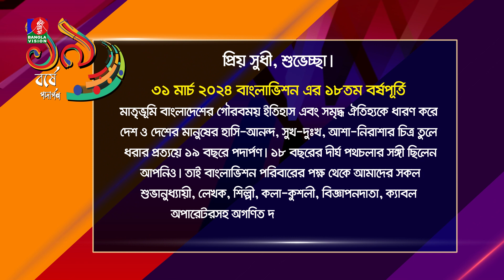১৯ বছরে বাংলাভিশন | দীর্ঘ এই পথচলায় সকলকে জানাচ্ছি আন্তরিক ধন্যবাদ ও কৃতজ্ঞতা। Banglavision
to get updated about the latest Bangla News, Infotainment, Drama, Telefilm, Movie, Series, Talk Show, Bulletin, Sports News, International News, Health and Lifestyle Programs, and more. Owned by Shamol Bangla Media Limited, commencing official broadcasts on 31 March 2006.

BanglaVision HQ:
Dhaka-1205, Bangladesh.